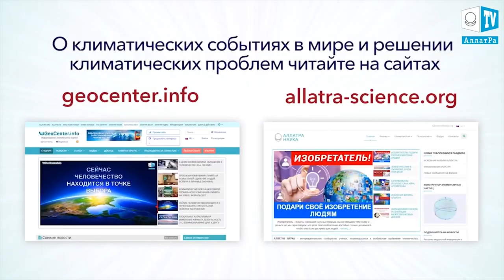Аномальная Погода в Туле. Декабрь 2017. Климат глазами очевидцев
Аномальная Погода в Туле (Россия) бьет погодные рекорды. 17 декабря 2017 года  зафиксировано выше 10 градусов, такого жители города не помнят уже давно. К этой аномалии добавился проливной дождь.

Перемена климата на Земле - очевидный факт. Сегодня это отмечают не только ведущие ученые со всего мира, но и сами люди, проживающие в разных уголках планеты. В передаче «Климат глазами очевидцев» сами люди рассказывают о тех погодных аномалиях, которые они лично заметили, о погодных событиях, участниками которых оказались. Люди делятся своими наблюдениями о том, как действительно меняются погодные условия в том регионе, где они проживают. Не вся информация о погодных аномалиях освещается современными СМИ, но от людей людям она может доносится непосредственно. «Климат глазами очевидцев» - проект от человека к человеку, в рамках которого каждый может рассказать о том, что в данный момент происходит с погодой в том месте, где он находится, какие перемены климата фиксируются, поделиться фото и видео материалами об этом.  А также в контексте данной темы особо вдохновляющими являются примеры сплочения людей и взаимовыручки в нелегких погодных условиях, примеры взаимной помощи.

Почему людям сегодня так необходимо объединяться и учиться находить точки соприкосновения друг с другом и как это делать уже сейчас? Что может сделать каждый, чтобы способствовать построению таких взаимоотношений, которые основаны на честности, человечности и дружбе? Ведь только на этой основе построив свое взаимодействие человечеству возможно преодолеть надвигающиеся масштабные катаклизмы, признаки приближения которых мы видим уже сегодня с нарастающей скоростью.